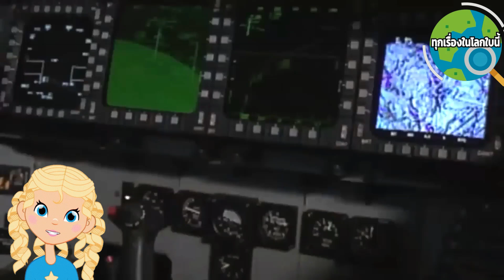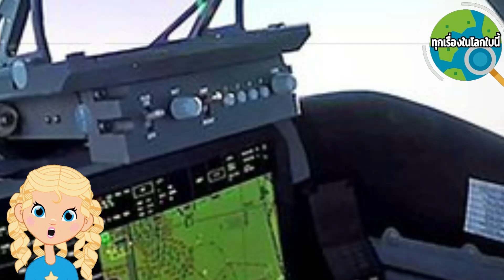ใครอยากรู้เรื่องเครื่องบิน F15EX ดูคลิปนี้คลิปเดียวพอ มีรายละเอียดครบ เนื้อหาแน่น เข้าใจง่าย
F15EX  เครื่องบินที่บรรทุกขีปนาวุธได้เยอะมาก เพื่อเสริมกำลังทางทหารให้กับกองทัพอากาศสหรัฐ จะมีที่มาที่ไปเป็นอย่างไร มีคุณลักษณะอย่างไรบ้าง คลิปนี้มีให้หมดเลย เนื้อหาแน่นมากก